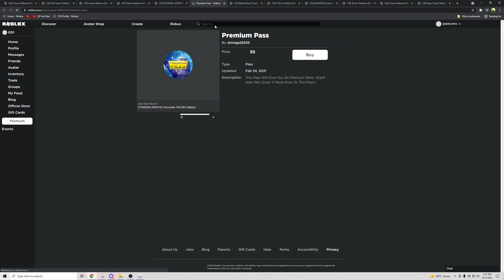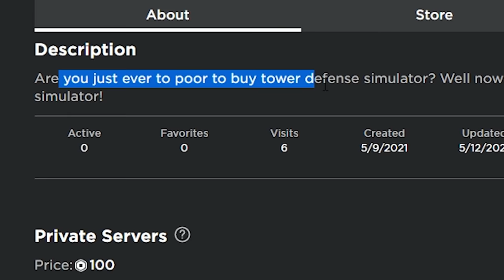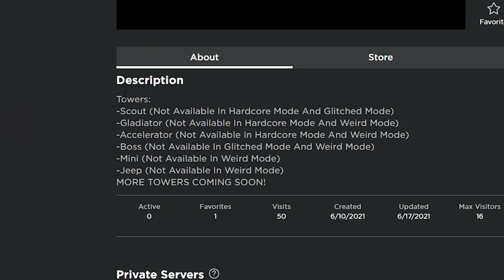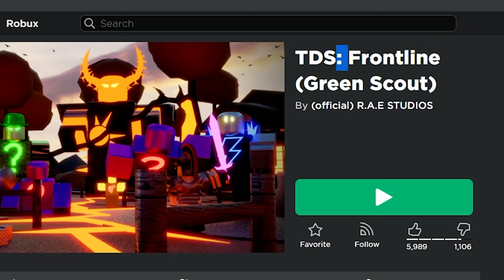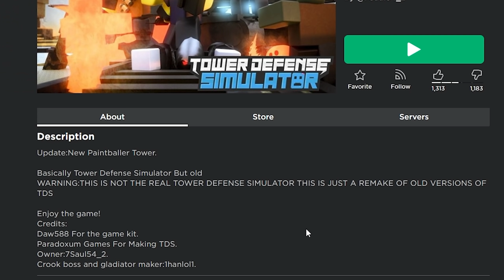Tower Defense Simulator rip off games.. | ROBLOX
the tower defense games on roblox are pretty known, the big roblox games each have their own thing. however, some players want to remake their own stuff, and we try out those roblox games.